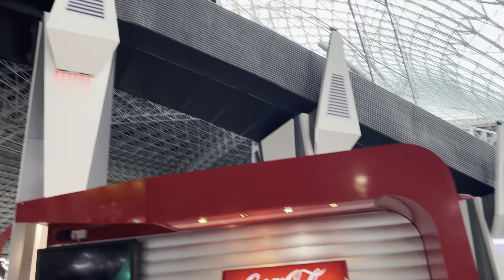Visited abu dhabi Day 3 in Dubai.